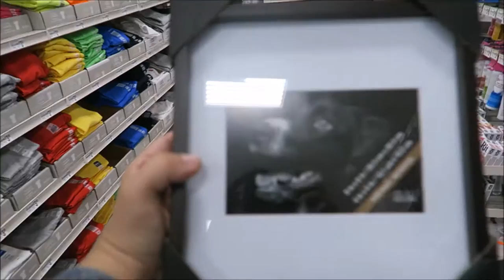DIY FATHER'S DAY GIFT